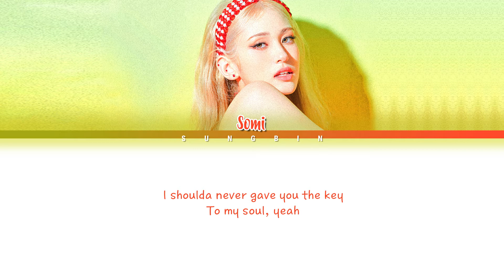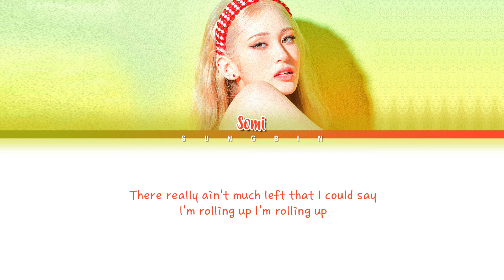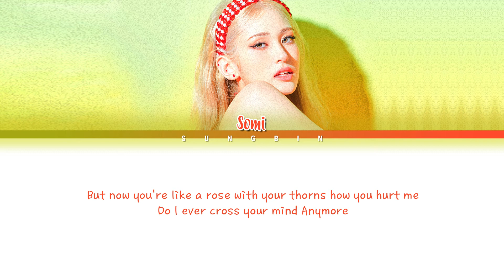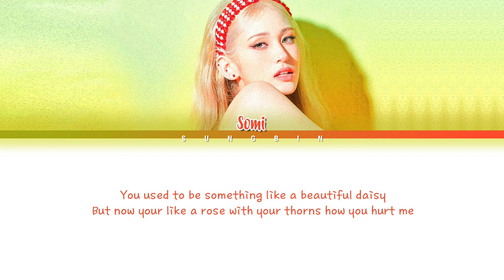JEON SOMI - Anymore Lyrics (Color Coded Lyrics)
• Artist: 전소미 (JEON SOMI)
• Song ♫: Anymore
• Album: ' XOXO ' The 1st Album
• Released: 29.10.21